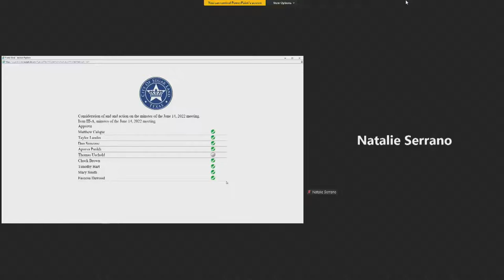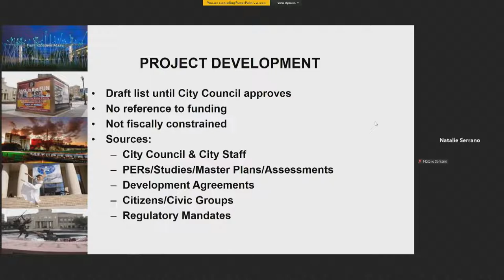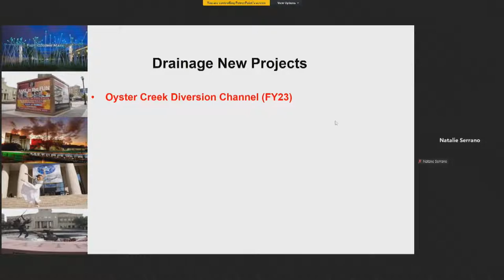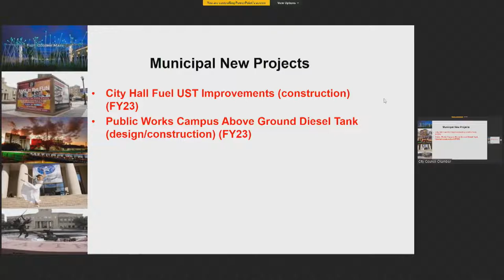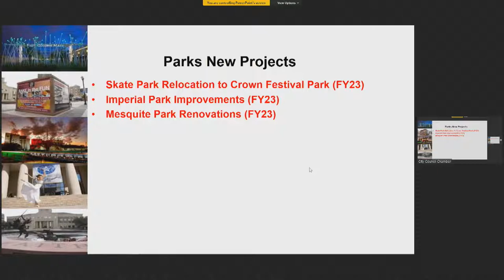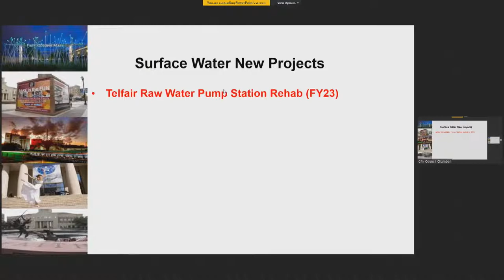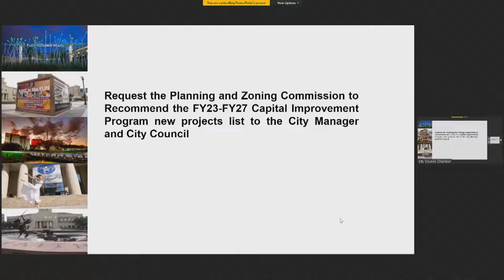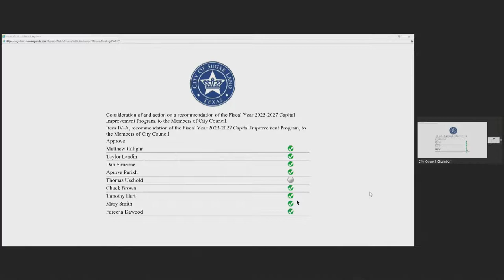City of Sugar Land Planning & Zoning Commission Meeting 6/23/22